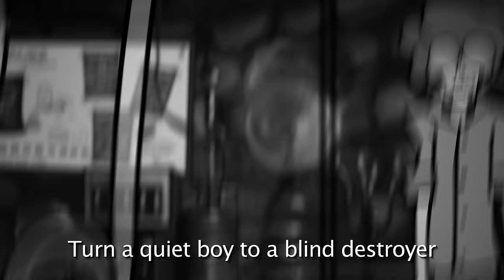Hulk vs. Frankenstein - Rap Battle! - ft. Eric the Audible, Fightmarker & Mr. Tibbs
Freshy Kanal & CyanCoat

Sarma

Additional Drawings by
Lew Kreerdun

Flying Rocks on Cemetery Drawn by
Snakebite126

Directed by
Freshy Kanal & CyanCoat

Storyboard by
CyanCoat & Freshy Kanal

Lipsync by
RobotRichie

Outro by
Matthew Thomas

Intro by
Shimario

Beat by
Tonejonez

Freshy Kanal

Written by
Freshy Kanal
Snakebite126
Littleflecks
Eric the Audible

Research by
Freshy Kanal
RobotRichie
Swizkii

Thumbnail by
Shimario

the hulk, also known as bruce banner, is a superhero appearing in american comic books published by marvel comics and now in a rap battle against victor frankenstein. created by writer stan lee and artist jack kirbY yes it is that letter i mean what that is the incredible hulk also known as bruce banner.
following his accidental exposure to gamma rays while saving the life of rick jones and he got a cousin called shehulk / she-hulk during the detonation of an experimental bomb, banner is physically transformed into the hulk when subjected to emotional stress hulk vs frankenstein is this battle. it is later revealed banner's did formed from being abused by his father brian as a child and that the alter egos known as fixit and the devil/immortal hulk originally manifested during his childhood,
lee stated that the hulk's creation was inspired by a combination of frankenstein and dr. jekyll and mr. hyde. although the hulk's coloration has varied throughout the character's publication history, the most usual color is green. he is one of the most iconic characters in popular culture then by eric bana in the film hulk. in the marvel cinematic universe, avengers here, the mcu, the character was first portrayed by edward norton in the film the incredible hulk and then by mark ruffalo in the avengers iron man 3 avengers and then avengers: endgame. now leading up to this rap battle.

frankenstein or the modern prometheus also known as victor frankenstein who created frankensteins monster is an 1818 novel written by english author mary shelley. frankenstein tells the story of victor frankenstein who now rap battles bruce banner also known as the hulk.
through victor frankenstein is infused with elements of the gothic novel and the romantic movement he created the monster in his lab and then brian aldiss has argued for regarding it as the first true science-fiction story. in contrast to previous stories with working with igor fantastical elements resembling those of later science fiction and "turns to modern experiments in the laboratory" to achieve fantastic results. the novel has had a considerable influence on literature and on popular culture; it has spawned a complete genre of horror stories, films, and plays.

since the publication of the novel, the name "frankenstein" has often been used, erroneously, to refer to the monster, rather than to his creator/father.